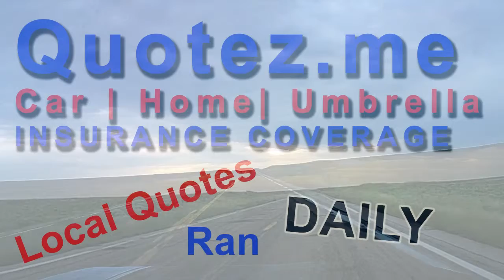Free Local Insurance Quote For Oakley, CA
Video Catalog: 078

Do you live in Oakley, CA? Are you looking to lower your car insurance
rate? If so, you should check out Quotez.me for a no hassle, no obligation, free insurance quote today!

Currently for the states of California, Nevada, and Arizona.